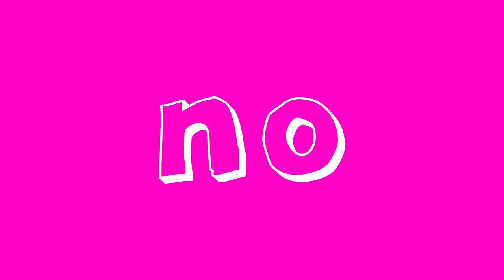Girlfriend — a Walt/Vic fanvid